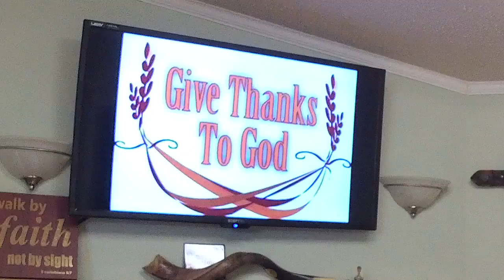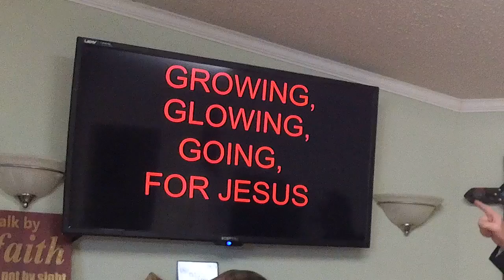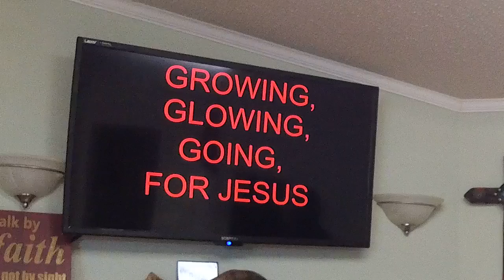Give Thanks With A Grateful Heart - Pastor José Cordero - January 24, 2021